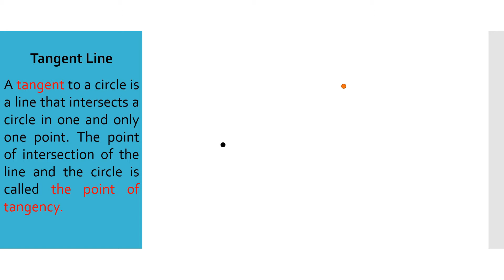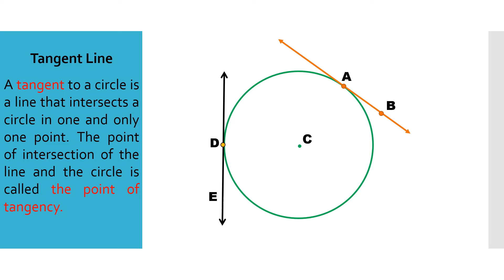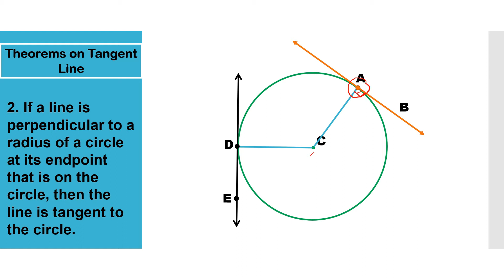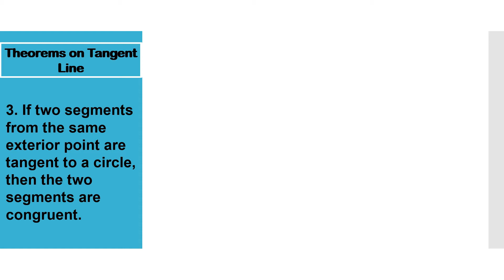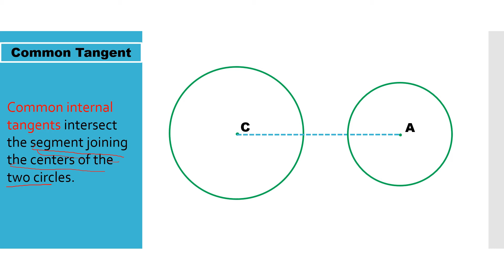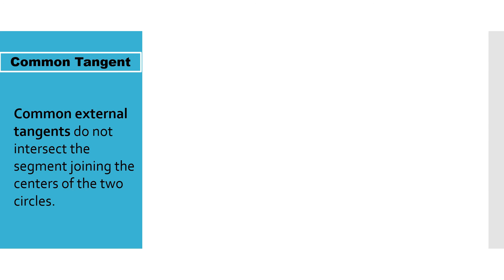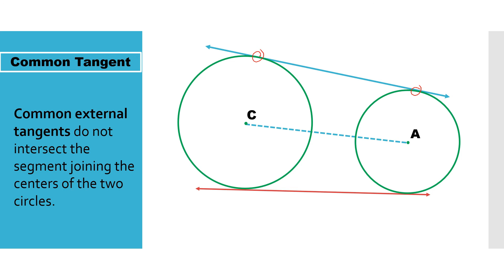Quarter 2, Week 5 (Part 1)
Secants, Tangents, Segments and Sectors of a Circle